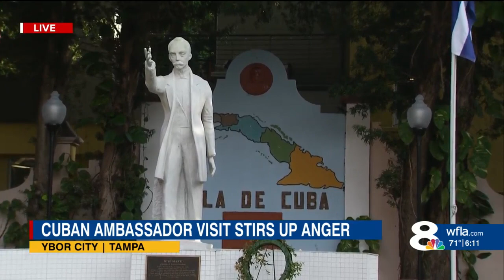Cuban ambassador visit to Tampa draws protest